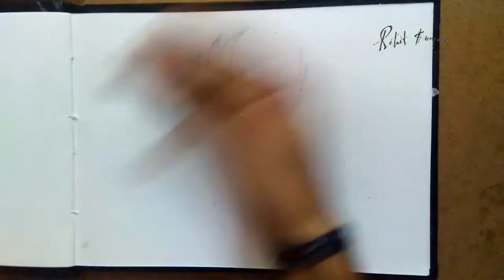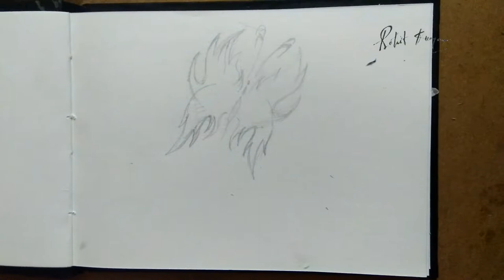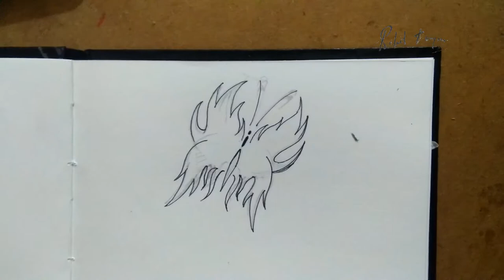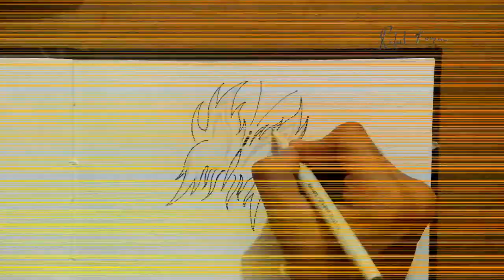HOW TO DRAW TRIBAL BUTTERFLY TATTOO | PART #1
Butterflies are insects in the macrolepidopteran clade Rhopalocera from the order Lepidoptera, which also includes moths. Adult butterflies have large, often brightly coloured wings, and conspicuous, fluttering flight. The group comprises the large superfamily Papilionoidea, which contains at least one former group, the skippers (formerly the superfamily "Hesperioidea") and the most recent analyses suggest it also contains the moth-butterflies (formerly the superfamily "Hedyloidea"). Butterfly fossils date to the Paleocene, which was about 56 million years ago.

Butterflies have the typical four-stage insect life cycle. Winged adults lay eggs on the food plant on which their larvae, known as caterpillars, will feed. The caterpillars grow, sometimes very rapidly, and when fully developed, pupate in a chrysalis. When metamorphosis is complete, the pupal skin splits, the adult insect climbs out, and after its wings have expanded and dried, it flies off. Some butterflies, especially in the tropics, have several generations in a year, while others have a single generation, and a few in cold locations may take several years to pass through their whole life cycle.
Butterflies are often polymorphic, and many species make use of camouflage, mimicry and aposematism to evade their predators. Some, like the monarch and the painted lady, migrate over long distances. Many butterflies are attacked by parasites or parasitoids, including wasps, protozoans, flies, and other invertebrates, or are preyed upon by other organisms. Some species are pests because in their larval stages they can damage domestic crops or trees; other species are agents of pollination of some plants. Larvae of a few butterflies (e.g., harvesters) eat harmful insects, and a few are predators of ants, while others live as mutualists in association with ants. Culturally, butterflies are a popular motif in the visual and literary arts.

Etymology
The Oxford English Dictionary derives the word straightforwardly from Old English butorflēoge, butter-fly; similar names in Old Dutch and Old High German show that the name is ancient. A possible source of the name is the bright yellow male of the brimstone (Gonepteryx rhamni); another is that butterflies were on the wing in meadows during the spring and summer butter season while the grass was growing
Caterpillar larva
Butterfly larvae, or caterpillars, consume plant leaves and spend practically all of their time searching for and eating food. Although most caterpillars are herbivorous, a few species are predators: Spalgis epius eats scale insects,[41] while lycaenids such as Liphyra brassolis are myrmecophilous, eating ant larvae.[42]

Some larvae, especially those of the Lycaenidae, form mutual associations with ants. They communicate with the ants using vibrations that are transmitted through the substrate as well as using chemical signals.[43][44] The ants provide some degree of protection to these larvae and they in turn gather honeydew secretions. Large blue (Phengaris arion) caterpillars trick Myrmica ants into taking them back to the ant colony where they feed on the ant eggs and larvae in a parasitic relationship.